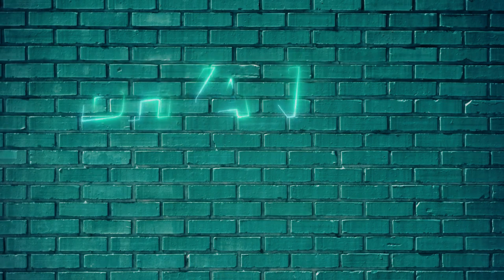Pinoy Henyo Extreme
For fun and entertainment purposes only, wag seryosohin.

Godbless People..